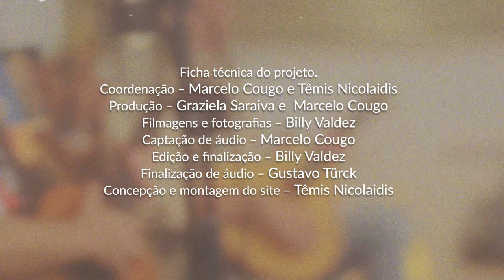Ubiratan Carlos Gomes - Venda do Paraíso [Clipe]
Videoclipe da Música "Venda do Paraíso", que faz parte do projeto documental que retrata a vida do artista Ubiratan Carlos Gomes.
Mais informações sobre o projeto e a vida do "Bira" em: ubiratancarlosgomes.com.br

Ficha Técnica
Música – Venda do Paraíso (Ubiratan Carlos Gomes)

Banda
Ubiratan Carlos Gomes – Voz e Viola
Davi Pacote – Violão e Voz
Marcelo Cougo – Baixo e Voz
Fabiano Derbak – Percusão

Este projeto é uma homenagem a Graziela Saraiva e Tiarajú Carlos Gomes.